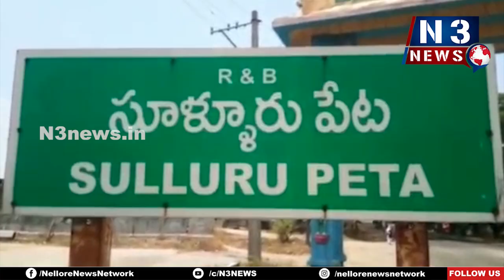బాపూజివీధిలో తాటిములుగు పాము క‌ల‌క‌లం హ‌డ‌లెత్తిన ప్ర‌జ‌లు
బాపూజివీధిలో తాటిములుగు పాము క‌ల‌క‌లం
- హ‌డ‌లెత్తిన ప్ర‌జ‌లు